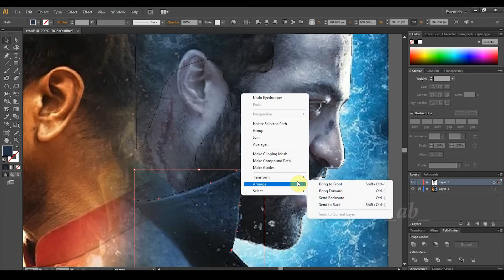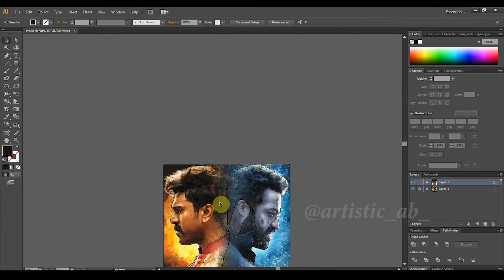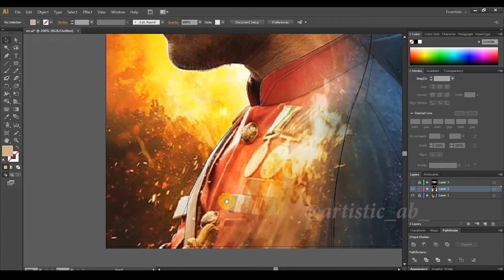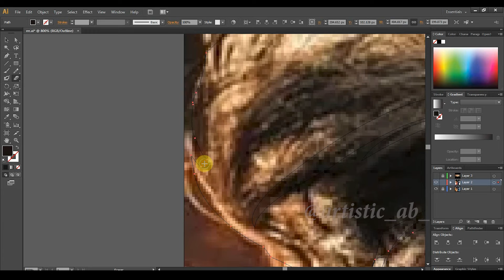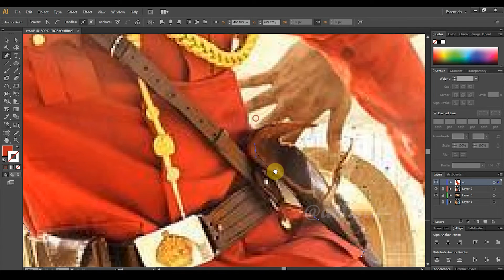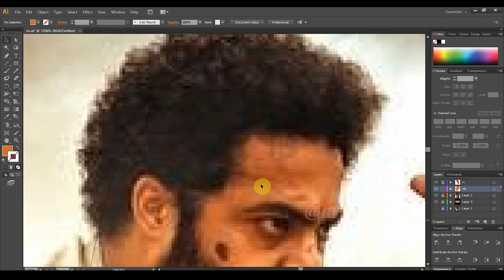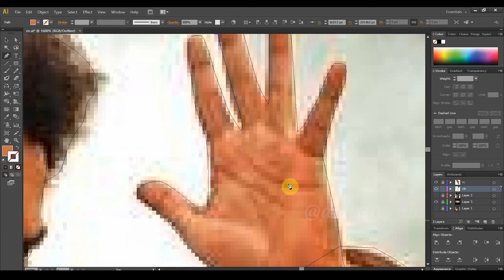RRR Digital Art || Adobe Illustrator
Sayonara !!

Flipbook papers
Flipbook Kit
Micron Markers (0.3)
Micron Markers (0.5)
Camlin Drawing Pencils
Faber Castell Drawing Pencils
Tombow Eraser (Mono Zero Round)
Charcoal Pencils
Ivory Paper
Watercolor Paper
Fixative Spray